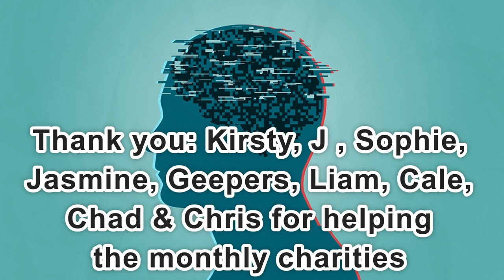Day 2,238 | 4,663 Days To Go! | Ep 28: 5 Sets of 22 Push Ups Challenge for Wounded Warriors Canada